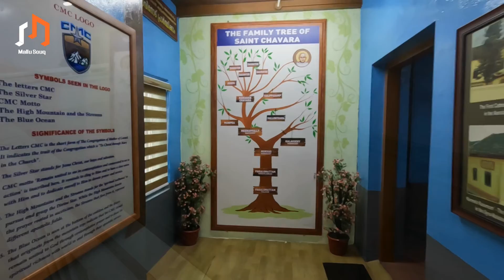നാട്ടുവഴികളിലൂടെ ഒരു ഓട്ടോ യാത്ര……...ബാല്യകാലസ്മരണകൾ........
This video shows ; My village Ammancherry,MANNANAM, ESI, ESI GROUND, MANNANAM CHURCH, MANNANAM BOAT JETTY, St.Ephrems Higher Secondary School, chathunnipaara, babu chazhikaadan road, KE college, Padinjattubhagam school, mundakappadam,